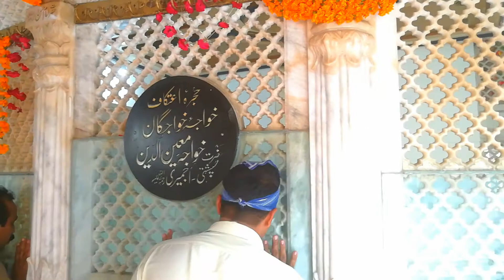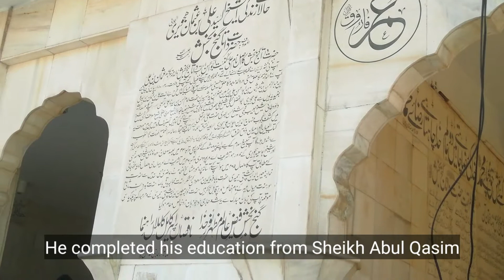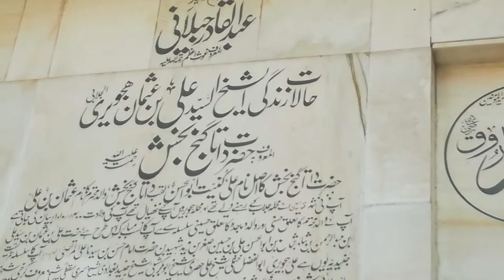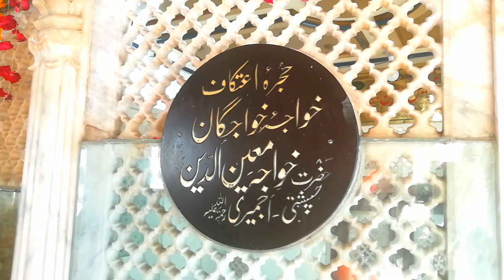Hazrat Data Ganj Bakhsh Ali Hajveri - Syed Ali Bin Usman Hajveri - Shrine Hazrat Ali Hajveri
In this vlog we are visiting Shrine Of Hazrat Sheikh Syed Ali Bin Usman Hajveri famous as Hazrat Data Ganj Bakhsh.
Abu 'l-Ḥasan ʿAlī b. ʿUthmān b. ʿAlī al-Ghaznawī al-Jullābī al-Hujwīrī (c. 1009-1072/77), known as ʿAlī al-Hujwīrī or al-Hujwīrī (also spelt Hajweri, Hajveri, or Hajvery) for short, or reverentially as Shaykh Syed ʿAlī al-Hujwīrī or as Dātā Ganj Bakhsh by Muslims of South Asia, was an 11th-century Persian Sunni Muslim[4] mystic, theologian, and preacher from Ghazna, who became famous for composing the Kashf al-maḥjūb (lit. 'Unveiling of the Hidden'), which is considered the "earliest formal treatise" on Sufism in Persian.[5] It is also believed by few medieval historians that he was born in Caucasus Nowadays in Russian Federation. Ali Hujwiri is believed to have contributed "significantly" to the spread of Islam in South Asia through his preaching,[6] with one historian describing him as "one of the most important figures to have spread Islam in the Indian subcontinent."[5] Khwaja Gharib Nawaz stayed at Ali Hujwiri's mausoleum and quoted a tribute to him as a narration; گنج بخش فیضِ عالَم مظہرِ نورِ خدا ناقصاں را پیرِ کامل ، کاملاں را راہنما Ganj Bakhsh-e-Faiz-e-Alam Mazhar-e-Nur-e-Khuda, Na Qasaan-ra Pir-i Kamil, Kamilaan-ra Rahnuma.[7]

In the present day, Ali Hujwiri is venerated as the main wali of Lahore, Pakistan by the traditional Sunni Muslims of the area.[1][8] He is, moreover, one of the most widely venerated saints in the entire South Asia,[8] and his tomb-shrine in Lahore, popularly known as Data Darbar, is one of the most frequented shrines in South Asia.[8] At present, it is Pakistan's largest shrine "in numbers of annual visitors and in the size of the shrine complex,"[5] and, having been nationalized in 1960, is managed today by the Department of Awqaf and Religious Affairs of the Punjab.[5] The mystic himself remains a "household name" in the daily Islam of South Asia.[9] In 2016, the Government of Pakistan declared 21 November to be a public holiday for the commemoration of the commencement of Ali Hujwiri's three-day death anniversary.[10]
Travelogue by Irfan
In this vlog we are visitin a beautiful village of Kasur Rao Khan Wala. This is an ancient village which is situated between the Kasur Raiwind Road.
In vedio we introduce about Rao Khan Wala, its history, railway station, its Bazar and related informations.
Visiting of Beautiful places,
Visiting of Religious places,
Show the beauty of Pakistan,
Fun and moj masti with children,
Biking and Hiking with family and friends,
Solo biking,
Visiting tombs of spiritual lights.
روحانی روشنیوں کے میناروں کی سیر۔
خوبصورت مقامات کی سیر۔
بائیکنگ، ہائیکنگ اور موج مستی۔
مذہبی مقامات کی سیر۔

Irfan Junejo
WildLens by Abrar
Kabir Khan AFRIDI
Adnan Musafir
Born Explorer
pakistani blogger
Grip on Trip
The Current